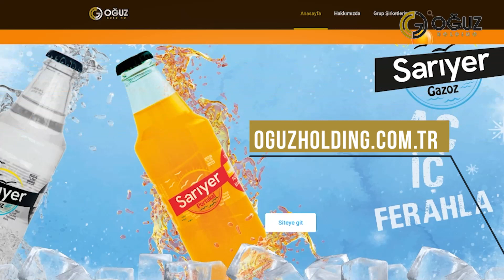Oğuz Holding'in CEO'su Enes Örer ile Yaptığımız Röportaj İle Sizlerleyiz!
Türkiye'nin Önde Gelen Firması Oğuz Holding'in CEO'su Enes Örer ile birlikte Luna Medya farkıyla harika bir röprtaj yaptık.

Luna Medya ile ilgili bilgi almak için web adresimizi ziyaret edebilirsiniz.